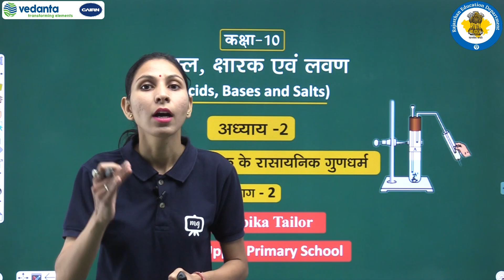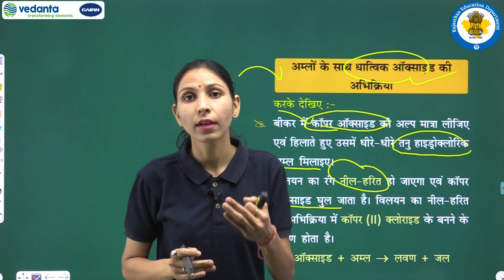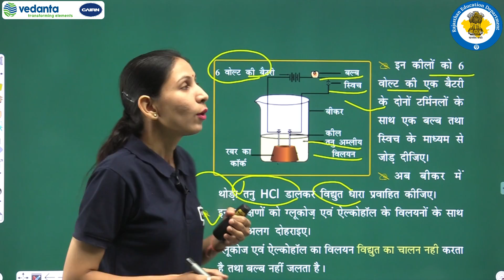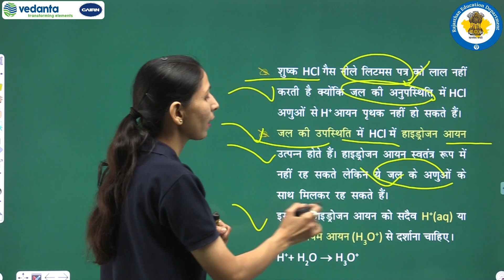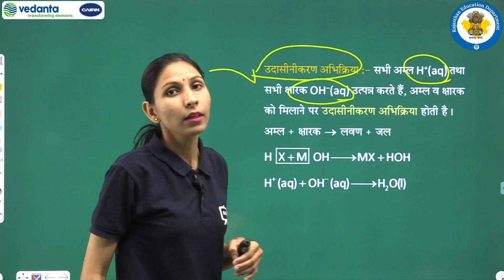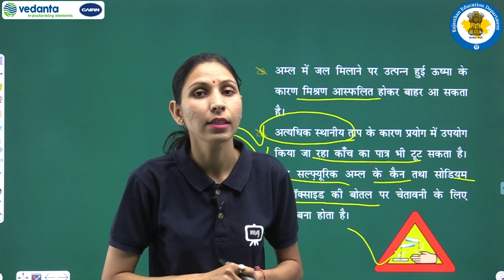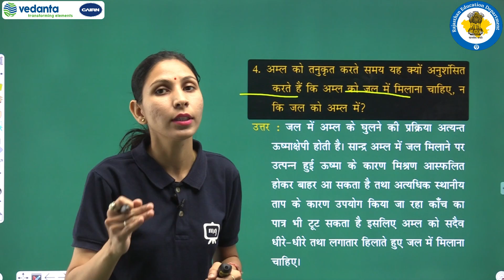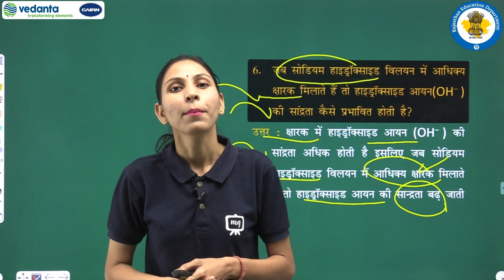Class 10\Science\02. अम्ल-क्षार एवं लवण/part 2